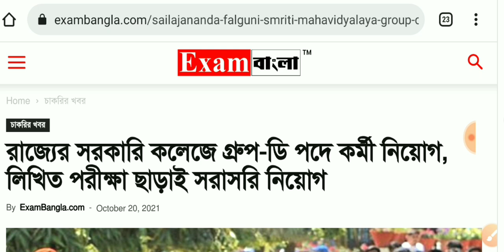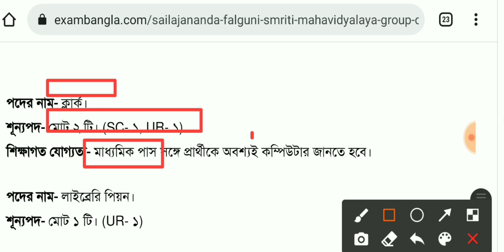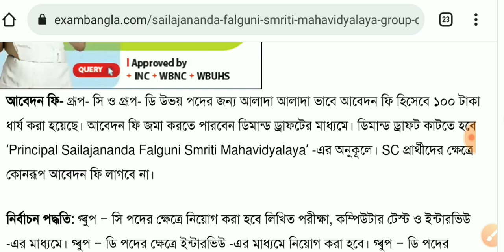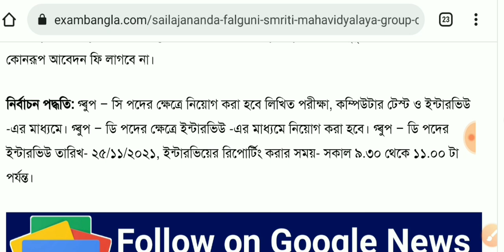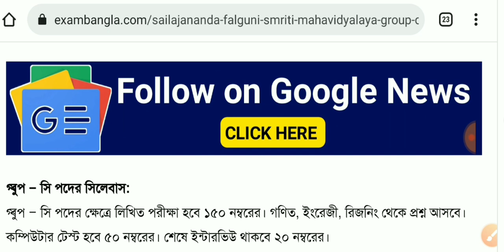রাজ্যের সরকারি কলেজে গ্রুপ-সি ও ডি কর্মী নিয়োগ | মাধ্যমিক/ এইট পাশে আবেদন করুন